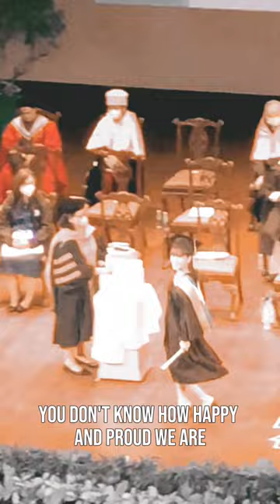My unica hija is now a DLSU graduate!